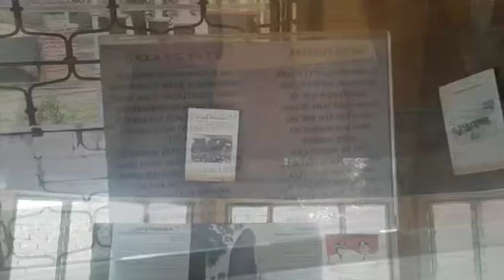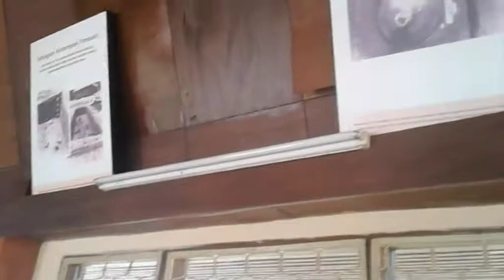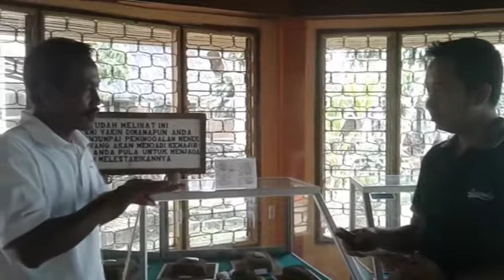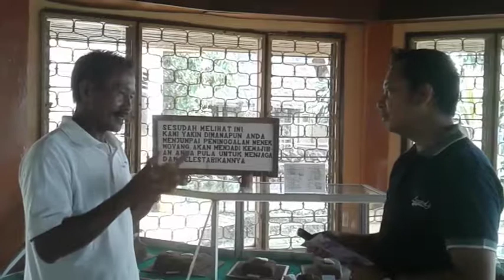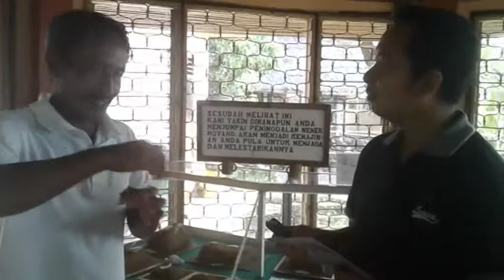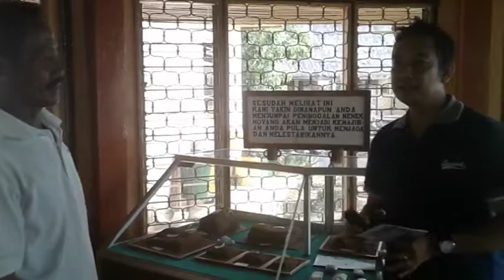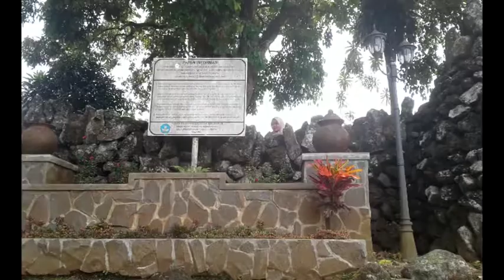TAMAN PURBAKALA CIPARI